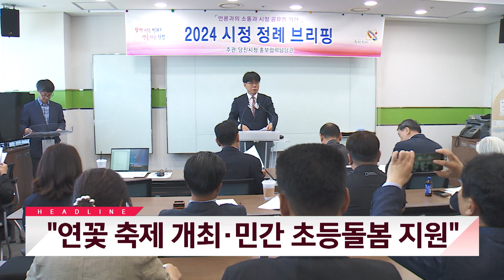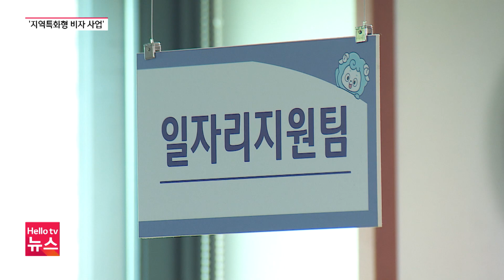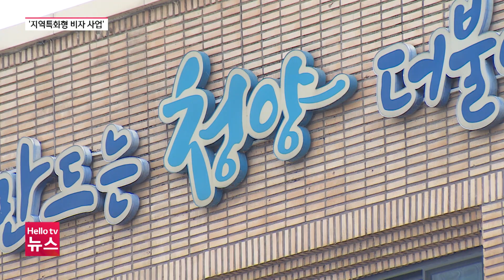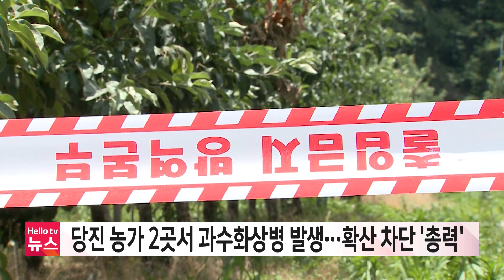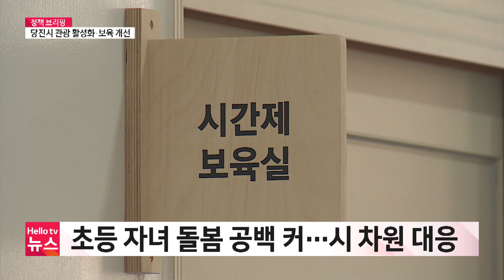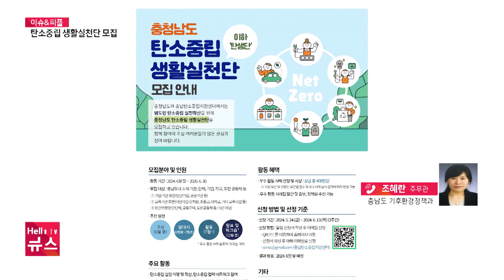외국인 지역 특화형 비자…인력난 해법 주목ㅣ[풀영상] 헬로tv뉴스 충남 2024년 5월 28일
1. 외국인 지역 특화형 비자…인력난 해법 주목
2. 당진 농가 2곳서 과수화상병 발생
3. "연꽃 축제 개최·민간 초등돌봄 지원"
4. 충남서 음주 운전 하루 평균 15건 단속